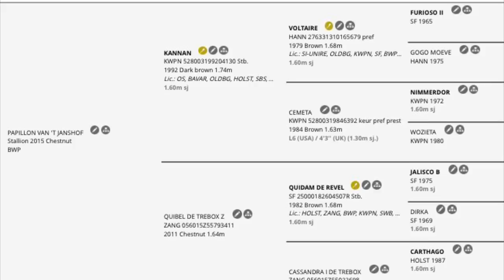PAPILLON VAN’T JANSHOF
MEGÉRKEZETT!